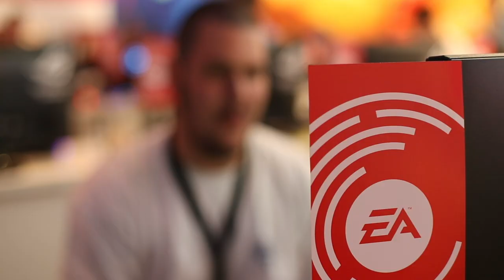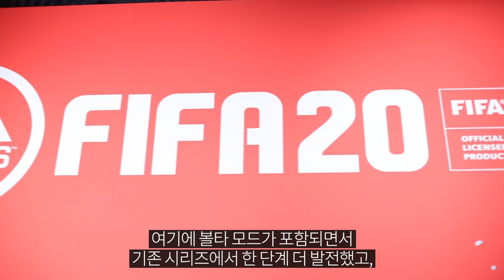FIFA 20이 갓겜 소리를 듣는 이유는 한글화 뿐만이 아니다? [GOAL LIVE]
올해 가장 핫한 게임! FIFA 20!
더군다가 한글화까지 되어 더 갓겜 소리를 듣고 있는데...
EA에서 그렇게 자신있어 하는 이유! 알아봤습니다!